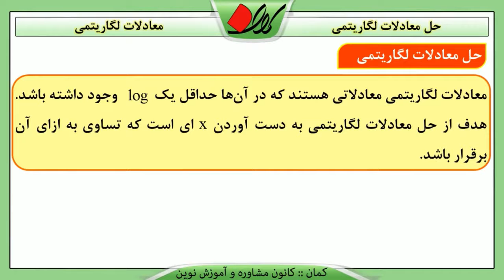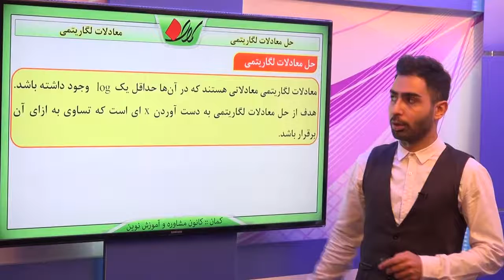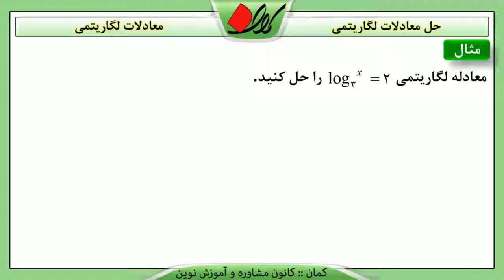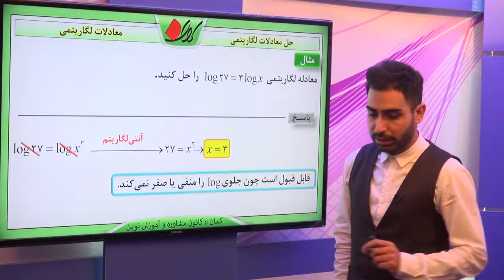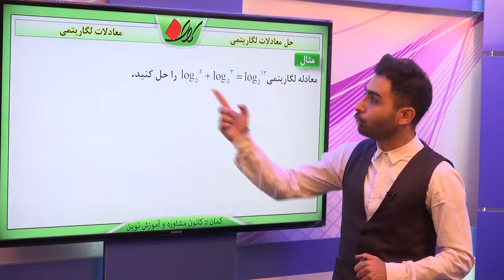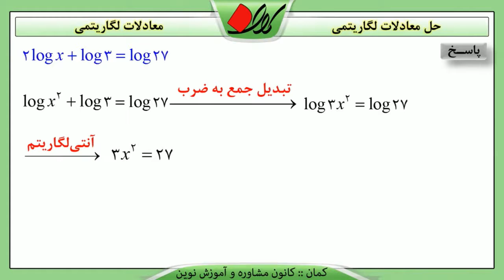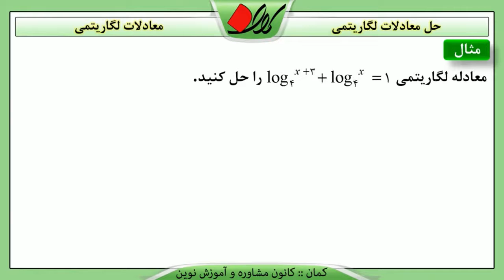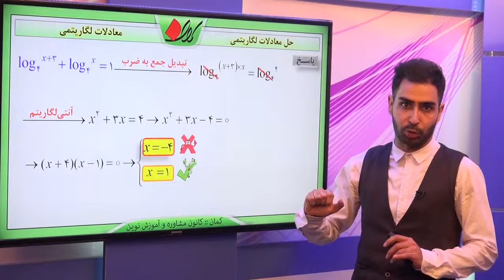ریاضی پیش انسانی فصل سوم معادلات لگاریتمی حل معادلات لگاریتمی قسمت 1